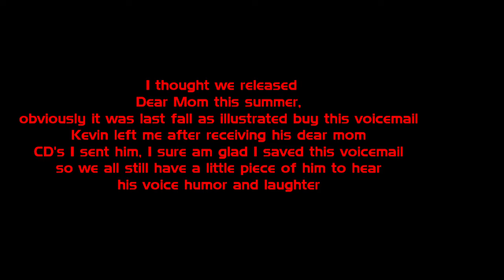show # 23 KevinVoicemail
Kevin Cole Voice mail